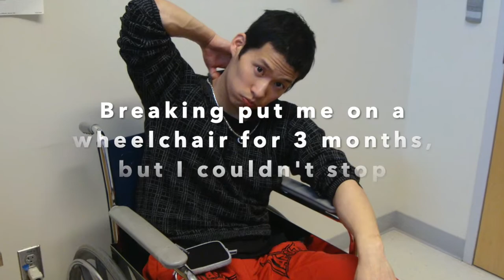Bboy Nanstop 2020